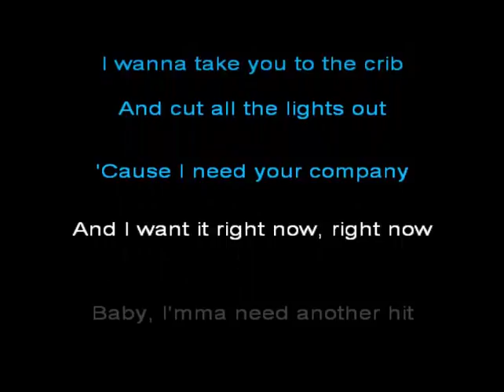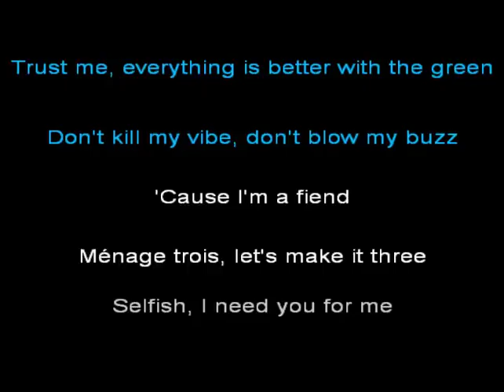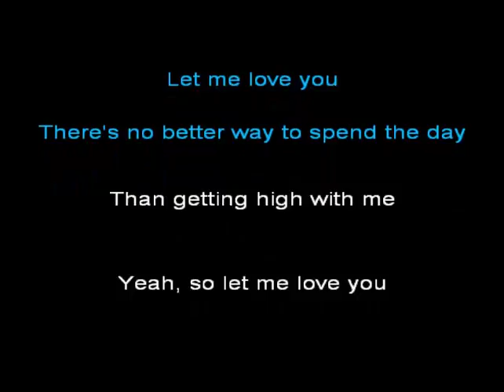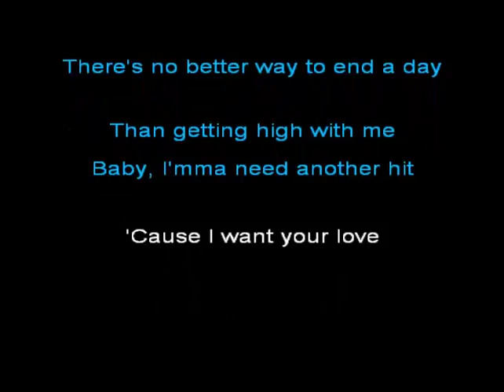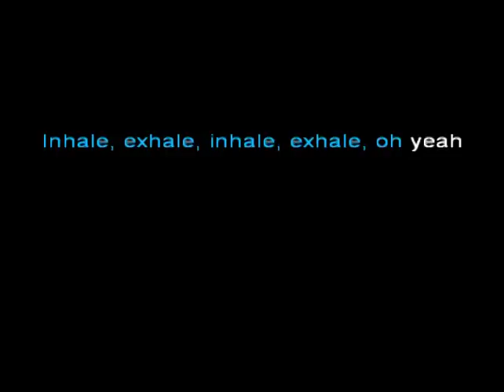Duke Dumont & Ebenezer - Inhale ( Lyrics on screen)